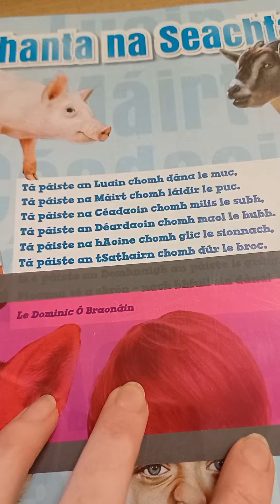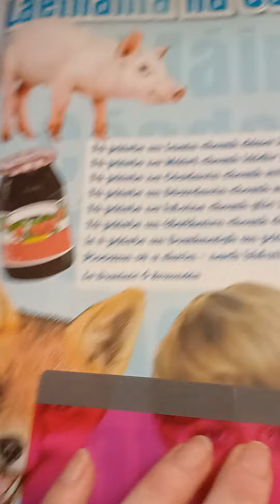Léigh sa Bhaile l49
Irish reading homework help
(laethanta na seachtaine)